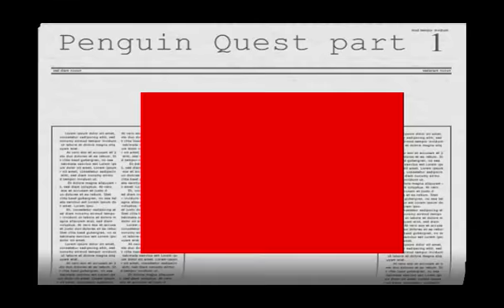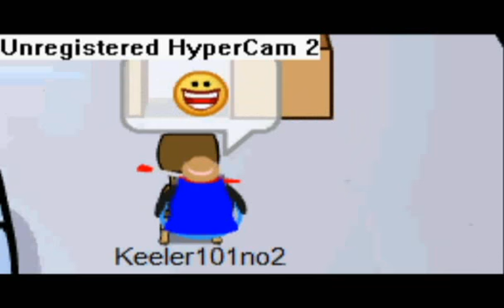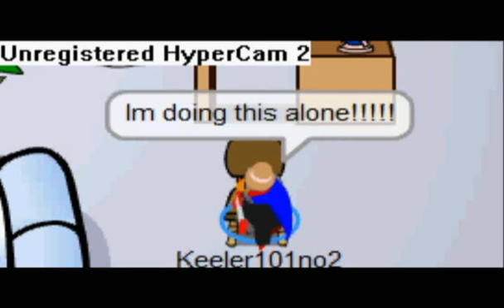Penguin Quest Part 1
A delema